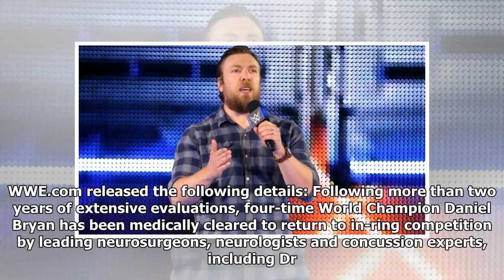Daniel Bryan Officially Cleared by WWE to Return to Action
After retiring two years ago, Daniel Bryan has been medically cleared to return to WWE competition. WWE.com released the following details: Following more than two years of extensive evaluations, four...